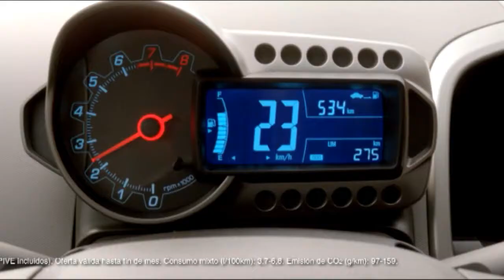Pinoso CF 1-0 Hércules CF B 2012-13